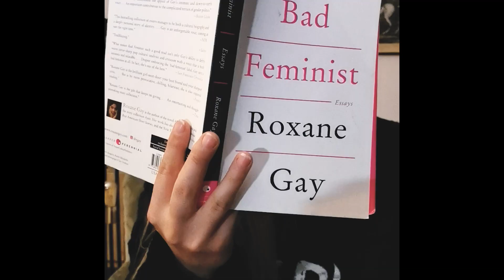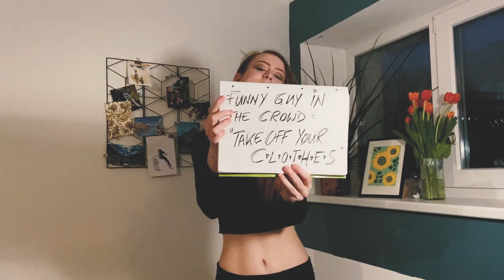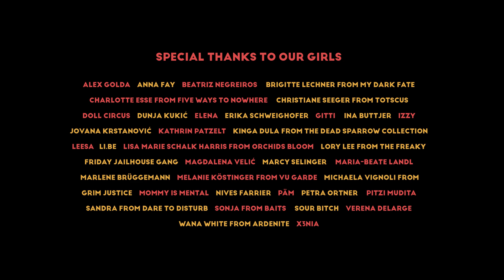"Just A Girl" – No Doubt (Rock Cover by Vulvarine)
This is Vulvarine performing No Doubt’s “Just A Girl.”

Band:

Vocals: Suzy Q
Guitar: Mika Silverhand
Guitar: Sandy Dee
Bass: Robin Redbreast

& to our wonderful Gitti for the mix.

Recorded, produced and performed by Vulvarine, 2021.
Drums recorded and performed by Christiane Seeger.
Video edit & colour grading by Sandy Dee.

JUN 19 // Wr. Neustadt, AT // Triebwerk //

No Doubt's "Just A Girl" was originally released in 1995. The song's message is as relevant today as it was back then, which speaks for its artistic timelessness, but also confronts us with how little society has changed in terms of gender equality over the past 26 years – for we, too, have 'had it up to here.'

For the video, we sent out a call to all the women in the music industry (of Austria and beyond) that we are personally acquainted with and invited them to share their videos with us – because we’re strong, and we are many!

This project means a lot to us, for we were able to combine two things: (1) more exposure for women in the music industry, and (2) a bit of joy to fight the direness of the recent lockdowns. We got the most inspiring and empowering feedback from our participants and that in itself is the greatest reward.

These are all the wonderful girls who contributed – check out their projects, too:

Dunja Kukić & Jovana Krstanović, dancers
Elena, sound engineer
Erika Schweighofer, sound engineer & musician
Ina Buttjer, sound engineer
Izzy, drummer
Kathrin Patzelt, singer
Maria-Beate Landl, drummer
Marlene Brüggemann, sound engineer

The music covered in this video has been officially cleared for monetization through WATH.